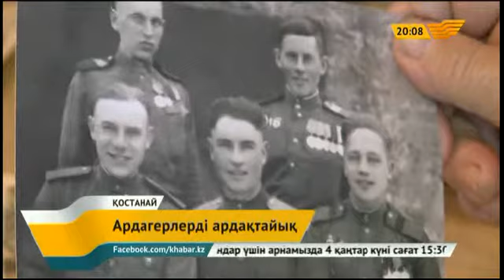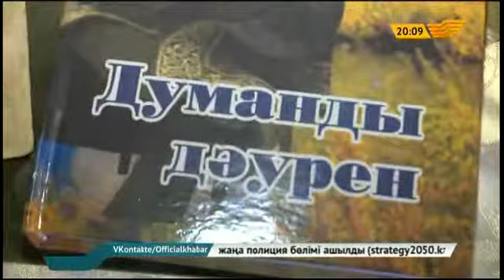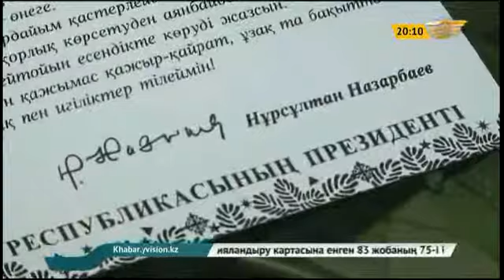Рухтың мықтылығы, бірлігіміздің беріктігі айқын көрініс тапты